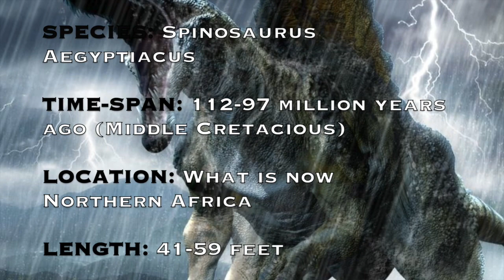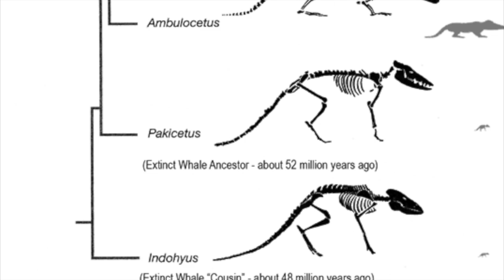SPINOSAURUS | What it Really Looked Like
Spinosaurus is an iconic therapod dinosaur, appearing in Jurassic part 3 and actually killing a Tyranosaurus Rex. This prehistoric Monster lived during the mid cretacious in Northern Africa.